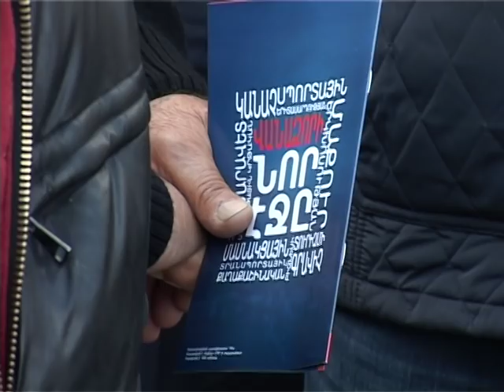Մամիկոն Ասլանյանի Հանդիպումները սեպտեմբերի 26-ին...